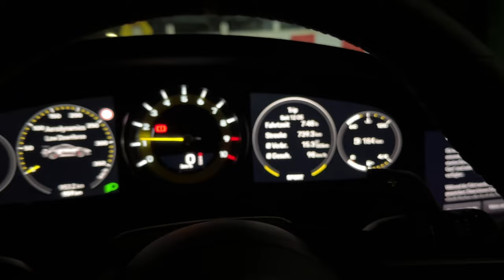1000KM in einem Rennwagen!! Porsche 911 992 GT3RS